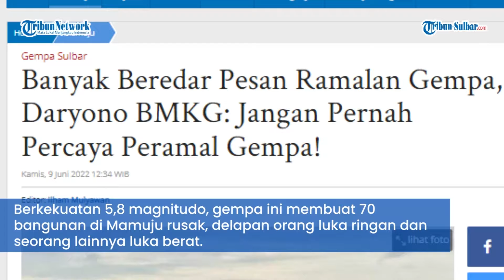Banyak Beredar Pesan Ramalan Gempa, Daryono BMKG: Jangan Pernah Percaya Peramal Gempa!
TRIBUN-SULBAR.COM - Gempa bumi yang terpusat di Kabupaten Mamuju pada Rabu (8/6/2022) kemarin sangat keras.

Berkekuatan 5,8 magnitudo, gempa ini membuat 70 bangunan di Mamuju rusak, delapan orang luka ringan dan seorang lainnya luka berat.